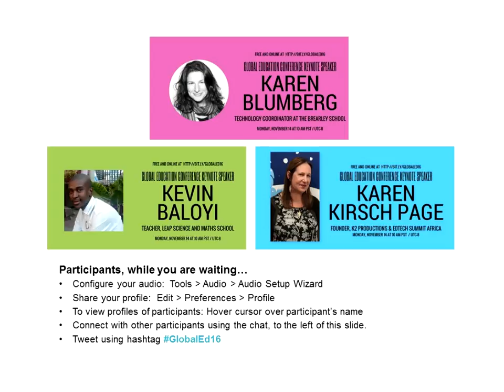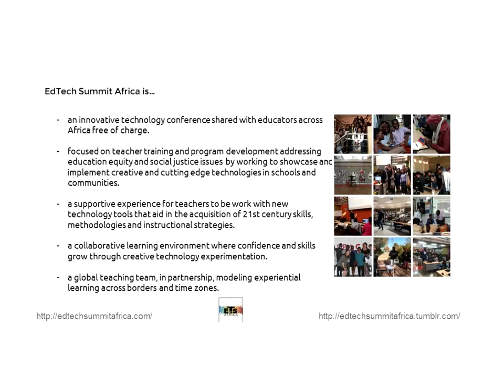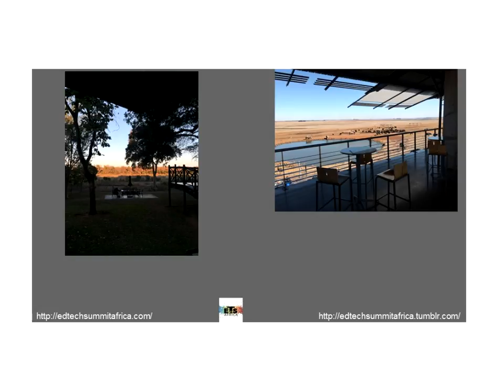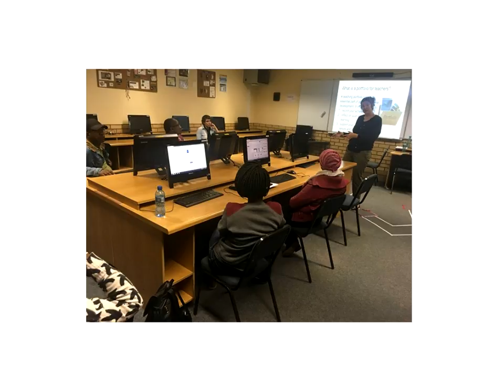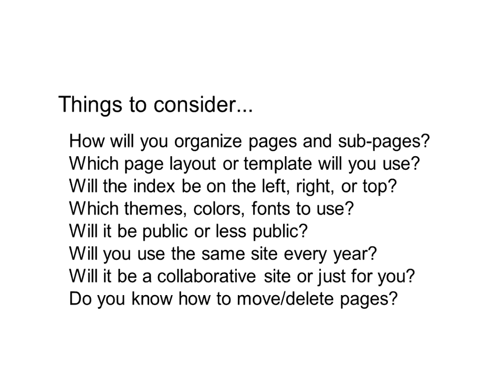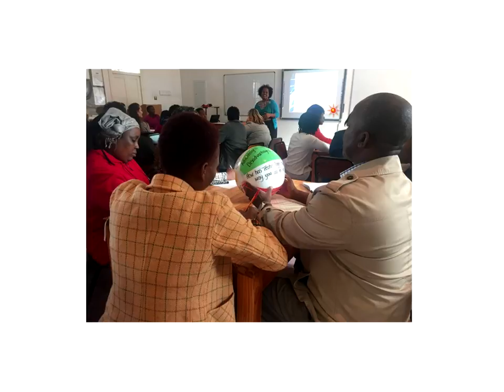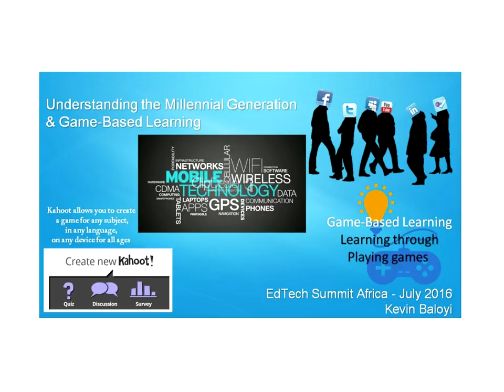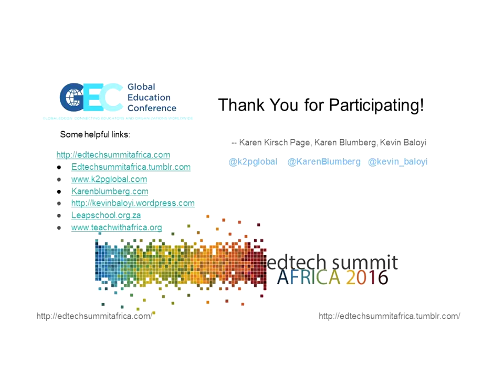2016 GEC Keynote - EdTech Summit Africa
EdTech Summit Africa
EdTech Summit is an innovative technology conference shared with educators across Africa free of charge. We support teachers and learners with technology tools and training to aid in the acquisition of 21st century skills, methodologies and instructional strategies. Focused on meaningful solutions for learning, we bring together local and global presenters whose combined voice is strong in partnership.

Karen Blumberg
Technology Coordinator at The Brearley School

Kevin Baloyi
Teacher at LEAP Science and Maths School

Karen Kirsch Page
Founder/Producer of K2 Productions Global and EdTech Summit Africa